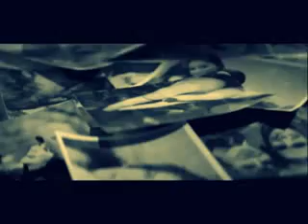Selena Gomez fan video